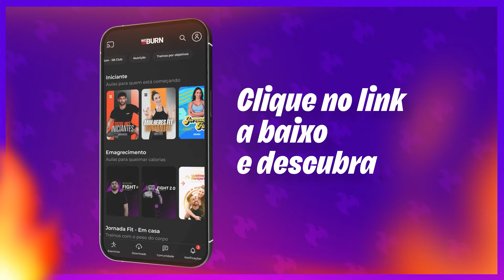Quer Ser Minha Atriz (feat. DJ Lc do Martins) | Dança Fit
Comece a sua transformação dançando com a gente no app do Weburn. 🤩

Conheça os nossos programas e escolha o que mais combina com o seu objetivo. 👇🏽 Aperta Aqui 👇🏽

❤️ Segue a gente no Instagram, damos muitas dicas por lá: @playdance.weburn
❤️ No Instagram do Weburn também: @weburn